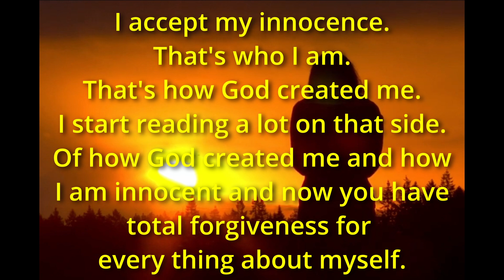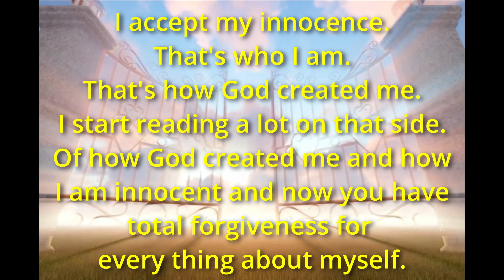Why Guilt Happens & How to Release it. If You're Feeling Guilty about Something, Free-Up Your Burden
Guilt is such a sneaky emotion/feeling. You may not even know what triggers your guilt (and is therefore causing your response pattern - creating your life). But you can do some things to release guilt and free-up your life for more positive future.

With decades of practical & metaphysical experience, we show how to stop trying to fix yourself, and create a life that says, "I am the Life I Love"

Ramiah & Shakti
Quantum Knowledge
Tamborine Mtn, Gold Coast, Qld Australia

~ our YouTube Channel (Quantum Force Meditations)
~ Release your own Stem Cells and get your MOJO back (qk.cerule.com)
"Since 1996, we're about assisting you to take responsibility for your happiness & health, whilst doing well financially ~ Quality of Life, Happiness, then Everything Else"